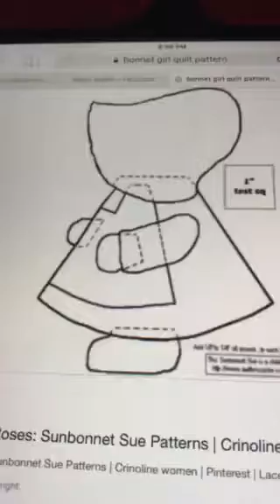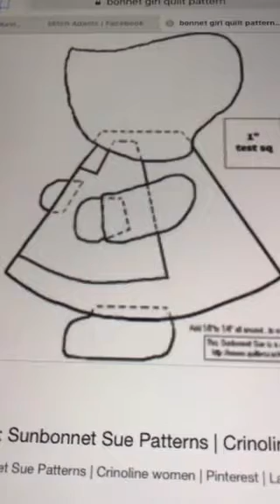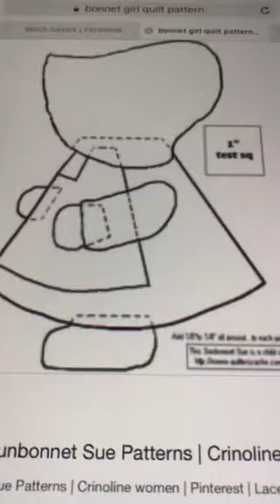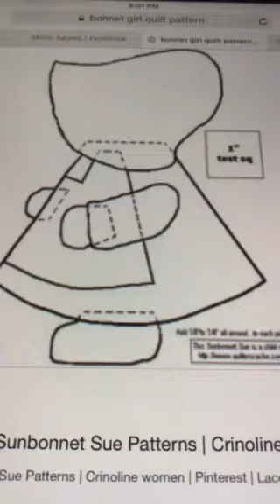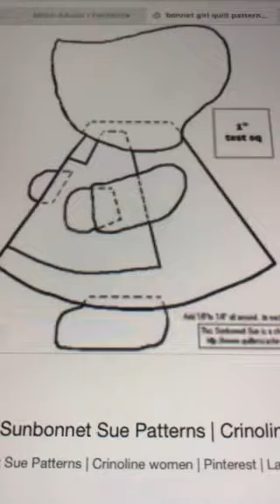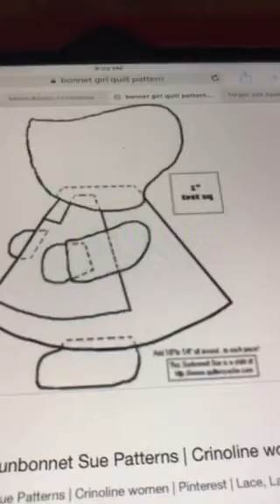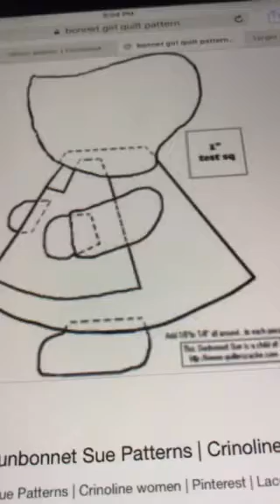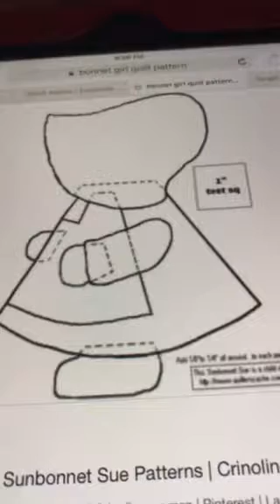Talking is good to help others out